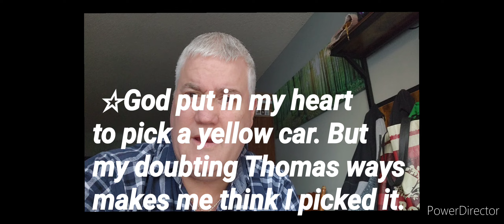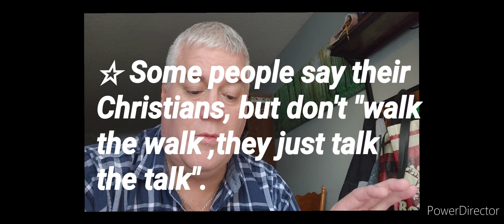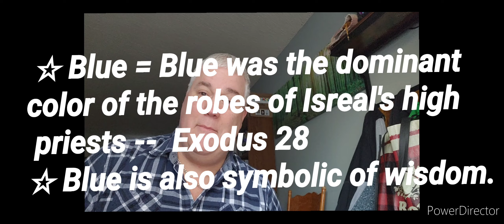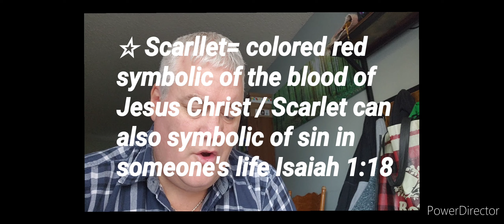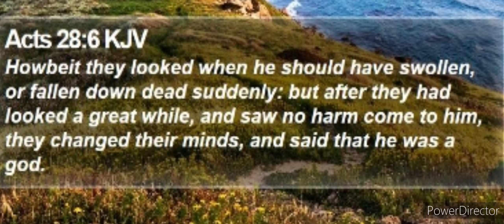January 4, 2024 ☆Serious warning